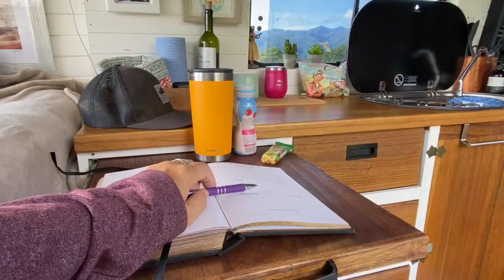Un día en la van: Mirador La Armonía, Volcán Arenal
Aunque no estoy viviendo 100% en la van estos días, si necesito estar saliendo para disfrutar de mi espacio, mi casita y tiempo afuera. No hay lugar que me hace sentir más "en casa" como la van. VanLife es un estilo de vida muy simple, disfrutando de momentos sobre cosas. Los días son lentos, pero es lo que me hace feliz.

Este es un día típico en la van - tomando café, desayunando, trabajando y disfrutando el día.

INFO:
Mirador La Armonía es un camping en el sector de La Fortuna, Arenal.

Cocina, tanque de agua potable portátil, toldo, mesa, sillas, vasos y más son de la marca Dometic.
Distribuidor autorizado en Costa Rica: TJM Costa Rica

Si tienen preguntas o ideas para el próximo podcast, pueden agregarlos en los comentarios o escribirme en Facebook o Instagram: VanLifeAnn

Saludos!